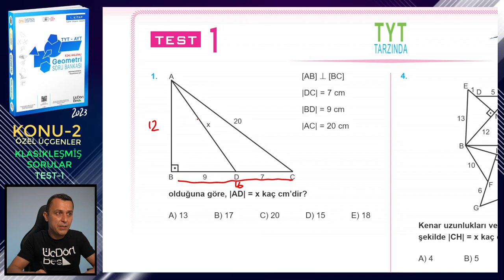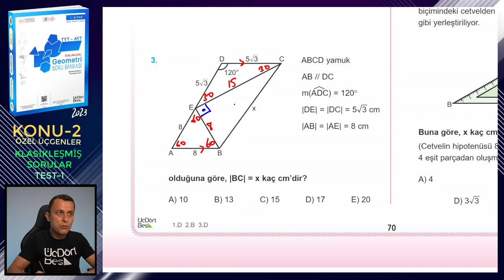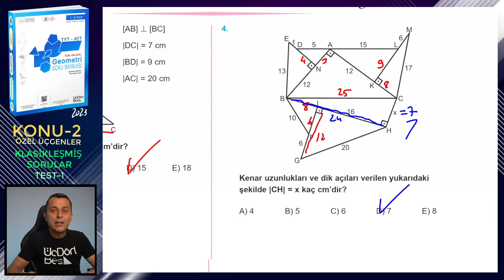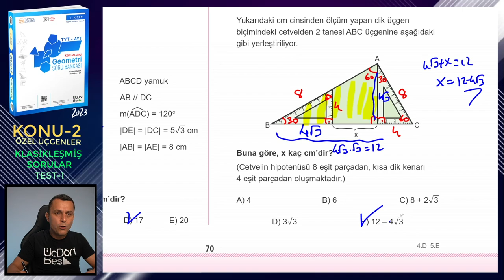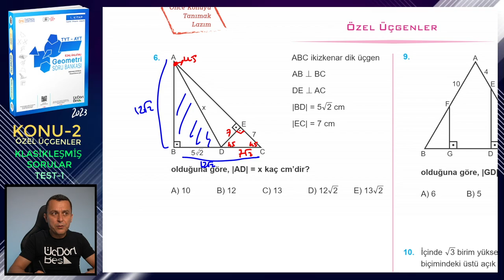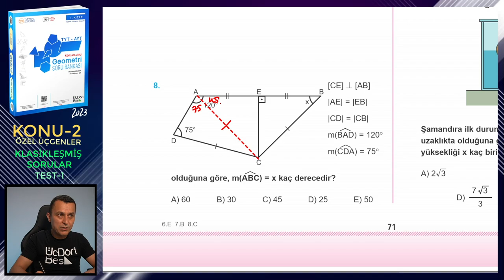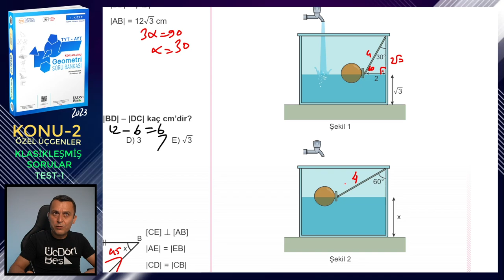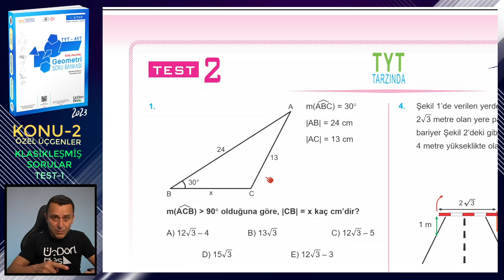TEST-1 | KLASİKLEŞMİŞ SORULAR | ÖZEL ÜÇGENLER | ÜçDörtBeş GEOMETRİ SORU BANKASI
Üç Dört Beş Geometri Soru Bankası (1. kitap) kitabındaki (2023 basım) Özel Üçgenler konusundaki Klasikleşmiş Sorular testlerindeki Test-1'in çözümü